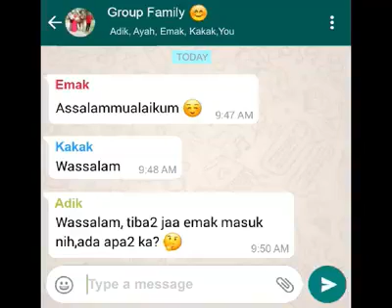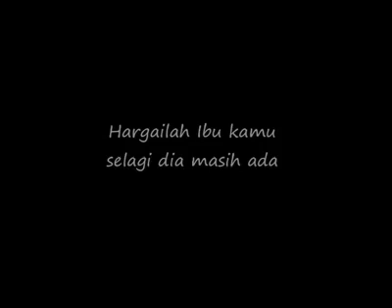Whatsapp family group